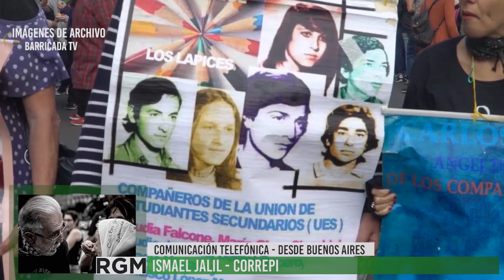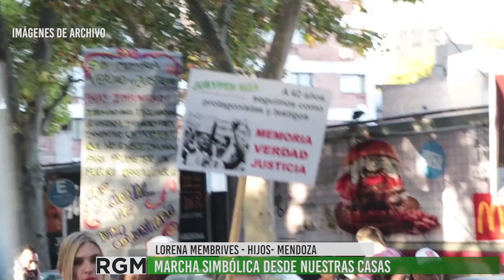INFORME ESPECIAL Memoria, Verdad y Justicia en Mendoza 24-3-2020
Desde GiraMundo TV Comunitaria realizamos este informe especial del 24 de marzo del 2020.
En un contexto de cuarentena total, nos comunicamos de diferentes manera con Ismael Jalil de CORREPI y Lorena Membrives de HIJOS - Mendoza, para charlar sobre este 24.
Hoy a 44 años del golpe Cívico, religioso y militar, seguimos acompañando a los organismos de Derecho Humanos.